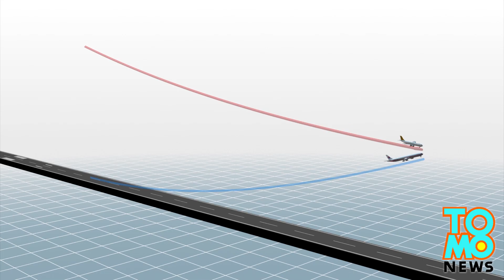Malaysia Airlines near-miss: Flight MH136 aborts Adelaide Airport takeoff to avoid incoming plane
A Malaysia Airlines flight departing the Adelaide Aiport in Australia was ordered to abort its takeoff to avoid an incoming Tiger Air flight on Tuesday.

The Tiger Air flight from Melbourne performed a standard “go-around” as its approach to the airport was too high and fast for landing.

Malaysia flight 136 bound for Kuala Lumpur was already accelerating on the runway when the air traffic controllers canceled its takeoff clearance, stating that the Malaysia flight would be ascending underneath the go-around.

The crew stopped the aircraft on the runway and the Tiger Air flight landed safely on its second approach. MH136 resumed its takeoff 25 minutes after the Tiger Air plane landed and arrived in Kuala Lumpur with a 10 minute delay.